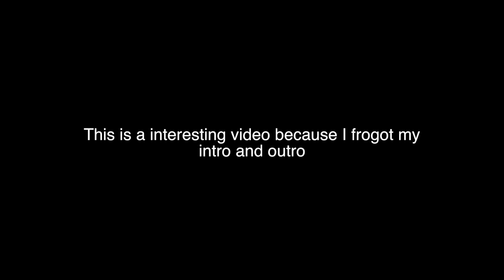Cars and Coffee goes wild | Denver